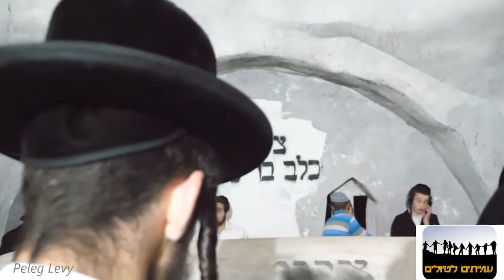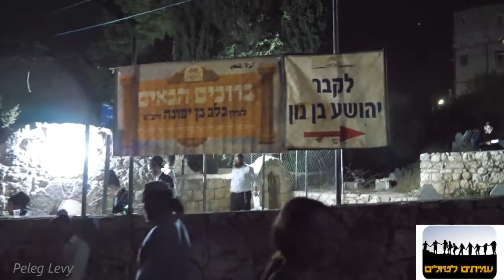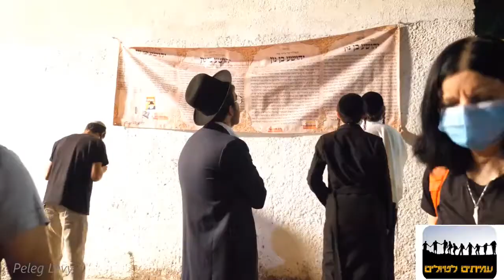19215עמיתים לטיולים ותיירות שומרון-כ"ו אב תשפ"א-סיור לילי בכפר כיפל חארס בעקבות יהושע בן-נון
19215עמיתים לטיולים ותיירות שומרון-כ"ו אב תשפ"א-סיור לילי בכפר כיפל- חארס  בלב השומרון בעקבות יהושע בן-נון וכן בציון של כלב בן יפונה , נון .
בהדרכת חוקר ארץ-ישראל ז'אבו ארליך .         צילום והפקה- פלג  לוי